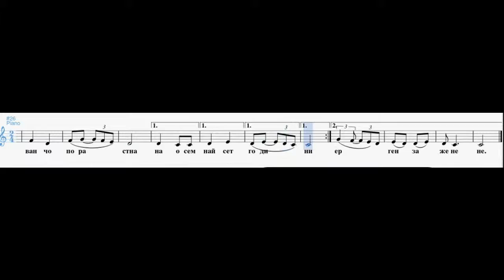Имала мама гледала нотен репетитор